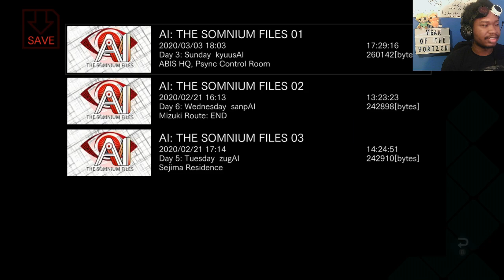A Lovely Date | AI: The Somnium Files (Part 10)